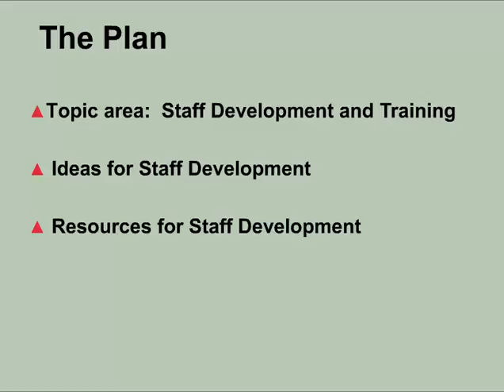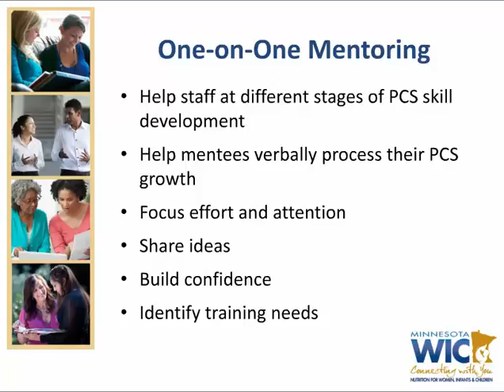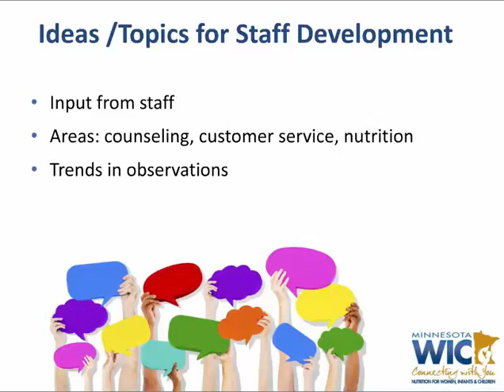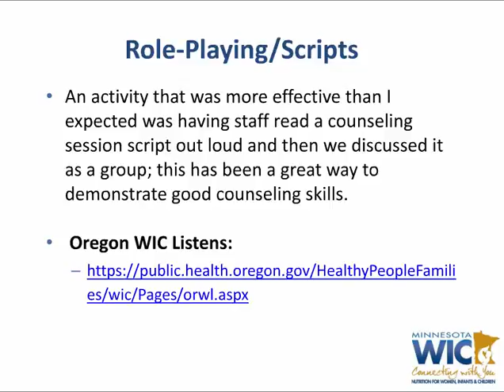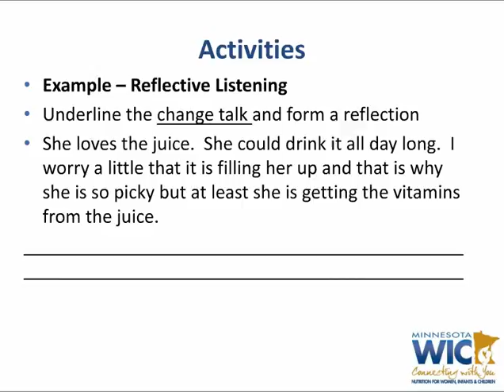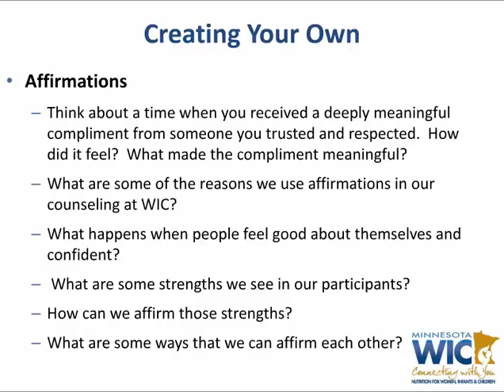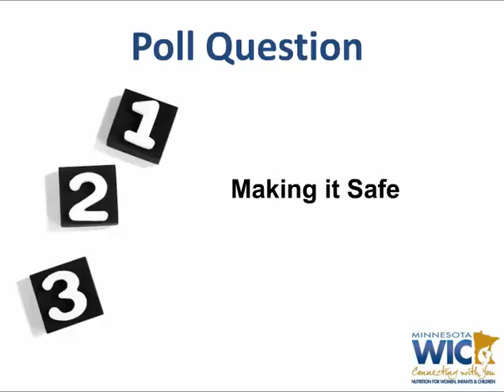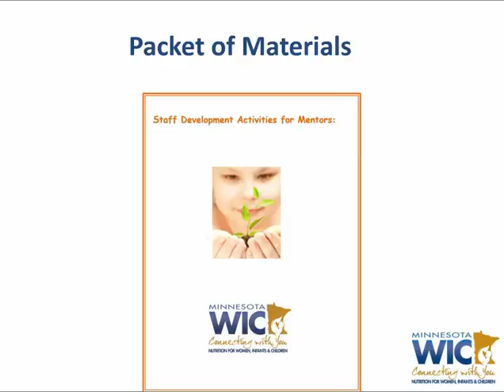MN WIC PCS July 7, 2016